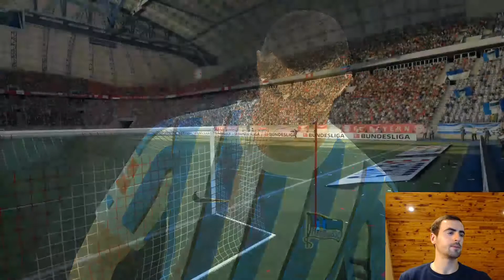FIFA 21: Carrière spécial Noël #2: Galère de noël...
YOOO tout le monde

Suite de cette carrière spécial mois décembre avec le deuxième épisode.
Au programme deux très gros matchs et la suite des galères en championnat.

Durant tout le mois de décembre vous aurez un épisode par jour
N'hésitez pas à follow la chaîne pour pouvoir suivre tout ca
N'hésitez pas à me suivre également sur les réseaux:

Passe me voir aussi en Live sur ma chaîne Twitch